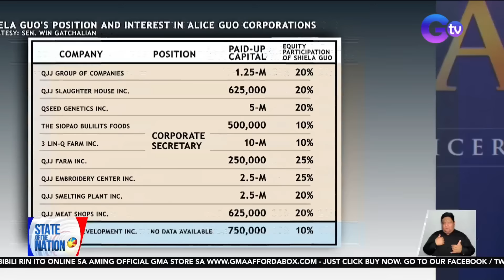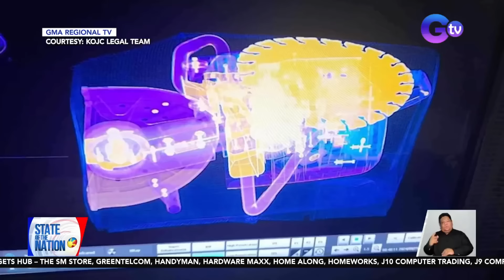State of the Nation: (Part 1 & 3) Cassandra Li Ong, umaming GF ni Wesley Guo; atbp